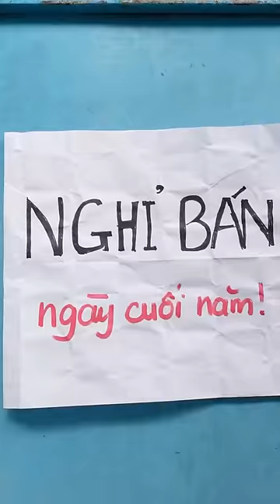Làm MÀU NƯỚC TỪ RAU CỦ có thật hay không ?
Sáng tạo tự làm màu nước từ rau củ 🥒